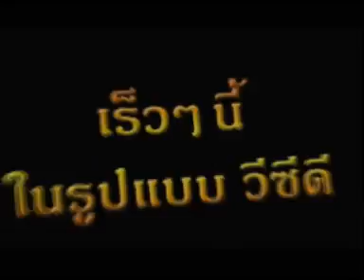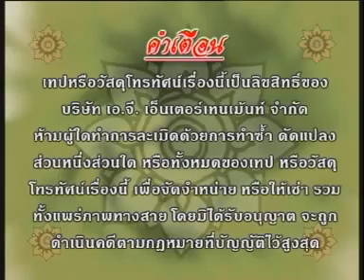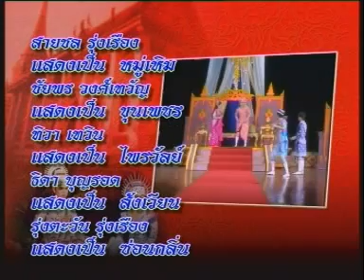ลีลาลูกระนาด กุ้ง สุธิราช วงศ์เทวัญ เรื่องเบื้องหลังวังหลวง ตอน 1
แม่ไม้ลิเกไทย
ลิเกคณะ กุ้งสุธิราช วงศ์เทวัญ